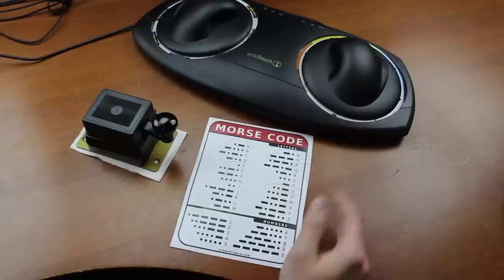Telegraph keyboard review (direct contact switches)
Today we look at an extremely space-saving, minimalist-form factor keyboard from the 1980s. It comes with many outstanding features and is way ahead of its time! Hope you enjoy the video!

Intro by Kyle Carter
Outro by Facundo Cabanne

The practice sentence was: "Hello my name is Thomas and I'm typing on an Orbitouch keyboard right now. Jesus, I'm gonna drink myself blind when I finally get through all of this!"